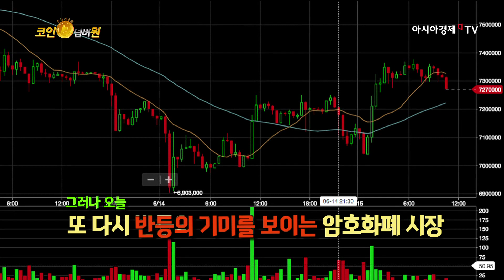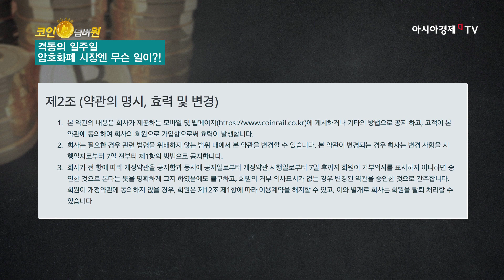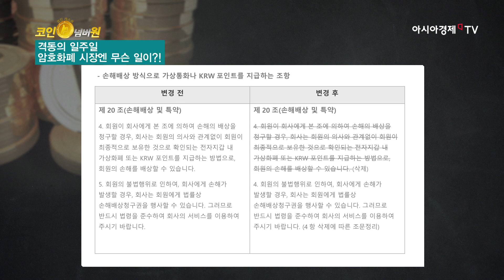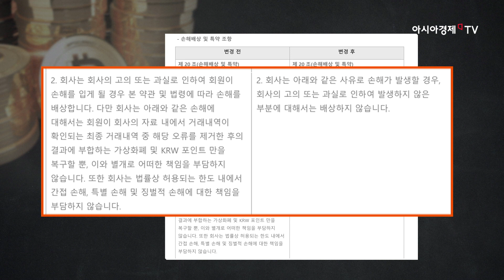코인넘버원 45회(180615) 격동의 일주일, 암호화폐 시장엔 무슨 일이?!?!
*게스트
정재욱 변호사
한치호 논설위원